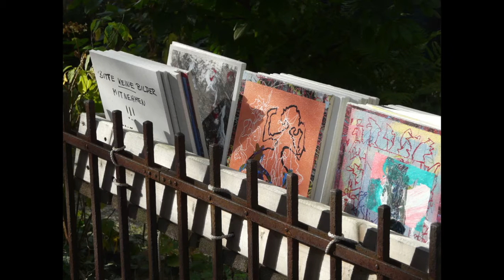9. kunst und kulturrundgang, kassel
der 9. kunst und kulturrundgang durch den vorderen westen in kassel hat am 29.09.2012 stattgefunden und einige hatten sich auch in der "galerie am zaun" eingefunden